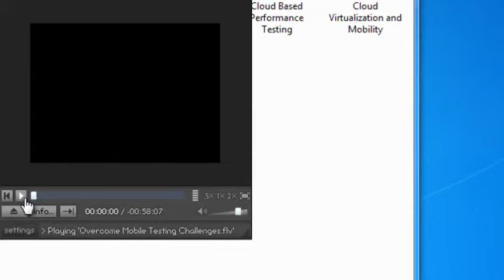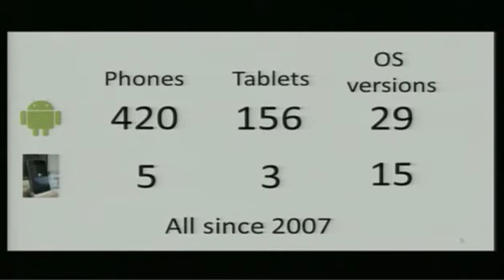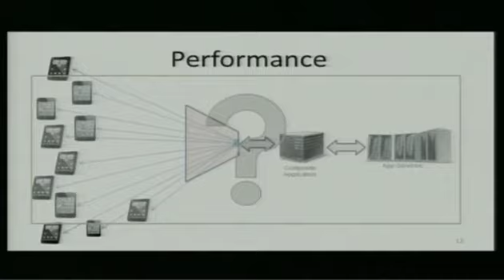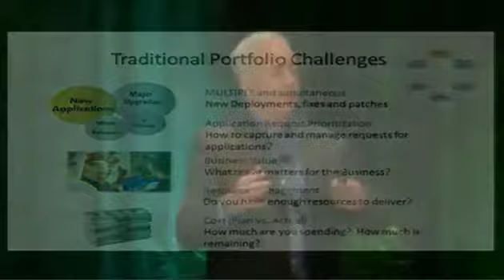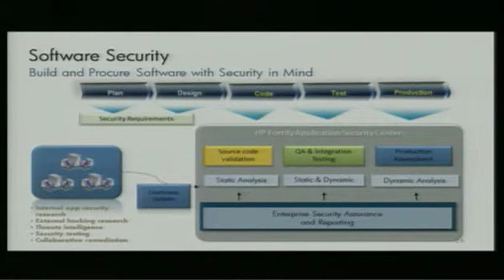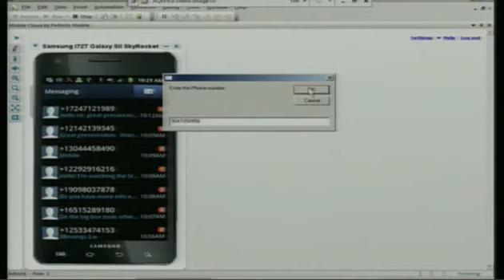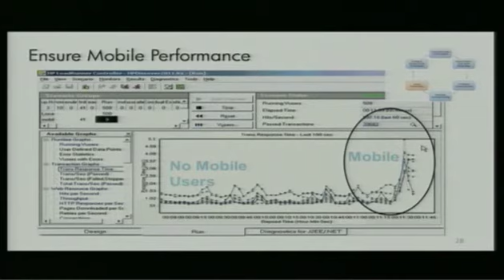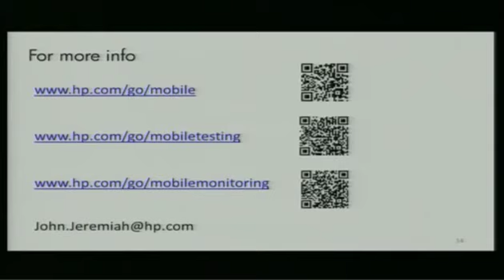Overcome Mobile Testing Challenges | John Jeremiah | STAREAST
Overcome Mobile Testing Challenges
John Jeremiah, Senior Product Marketing Manager - Mobile Solutions & Performance Center, HP
• The importance of automated testing
• Mobile fuctional testing with Emulators or Real Devices
• Mobile performance testing and factoring in network conditions